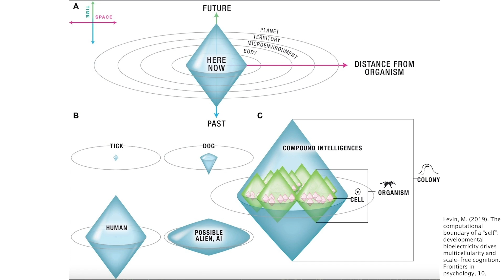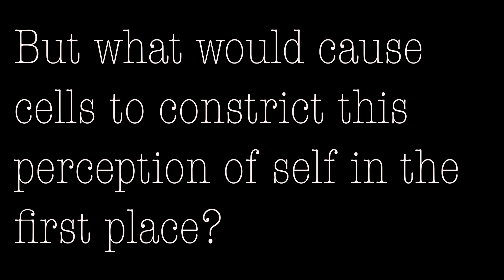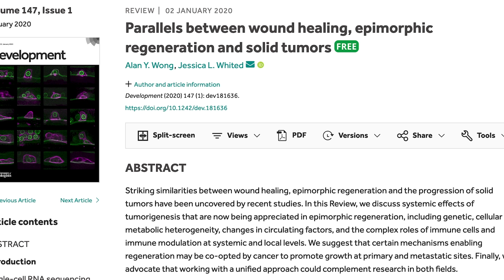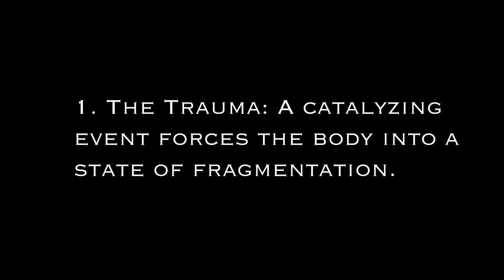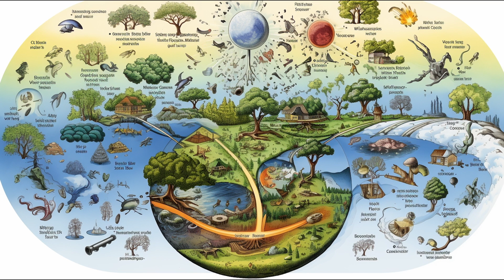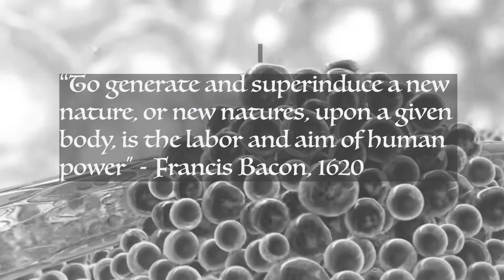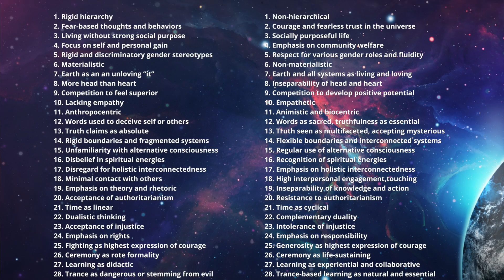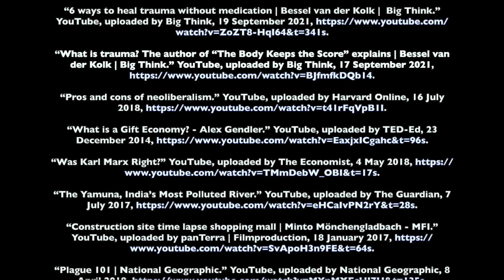Coming Home: From Cells to Societies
This is a video about cancer, in the broader context of multiscale complex systems, made by Jordan Strasser